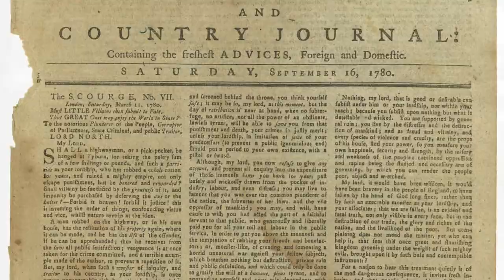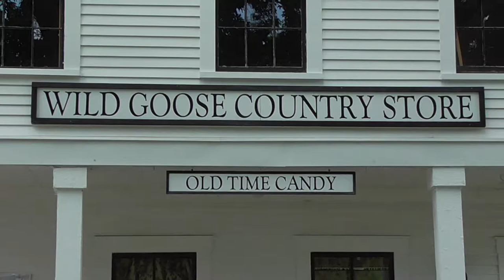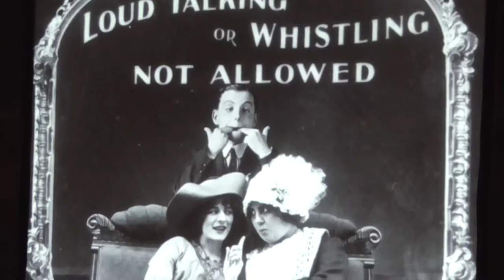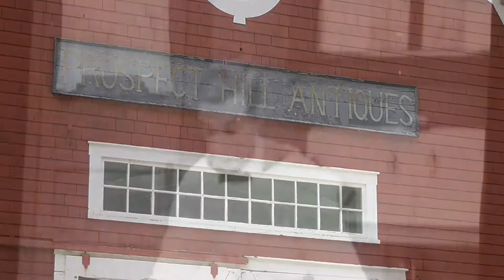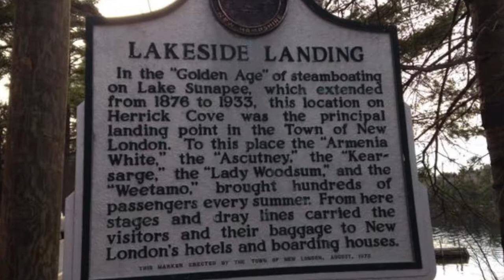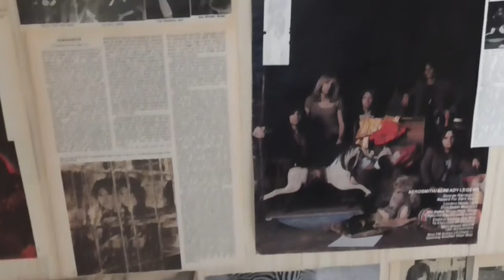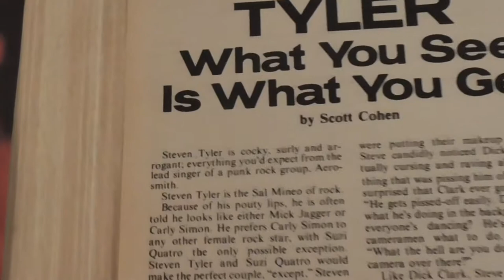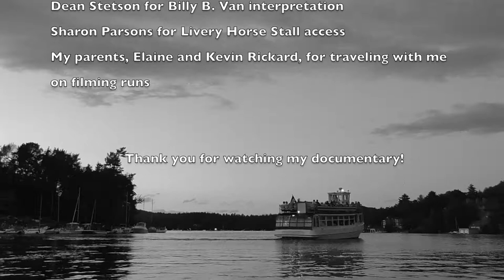The People and Highlights of Sunapee's History Documentary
A historical documentary on the small town of Sunapee, New Hampshire.
This documentary was my senior project for my senior year of high school. I hope this documentary is interesting and helpful for anyone looking to learn more about our small town and/or are planning to visit.

This documentary is being sold on DVD at the Wild Goose Country Store in the Sunapee Harbor of Sunapee, NH